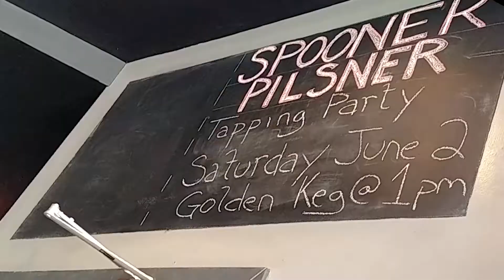Episode 30. Another Busy Tuesday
Another Tuesday at the brewery, taking care of the pup, and managing the other moving pieces of life. I'm super grateful for my work at the brewery, so thanks to everyone that's a part of that crew that's made me feel like I'm part of a team!